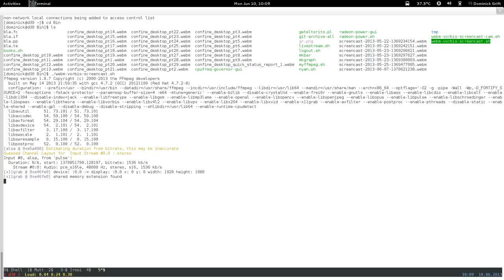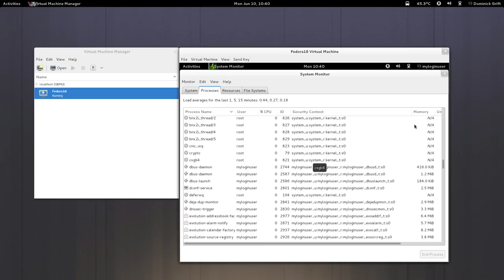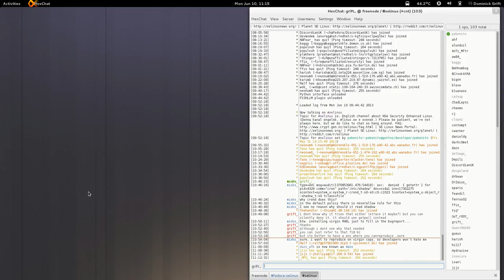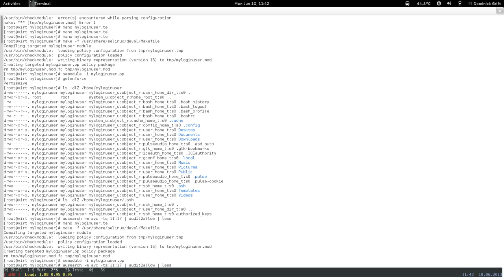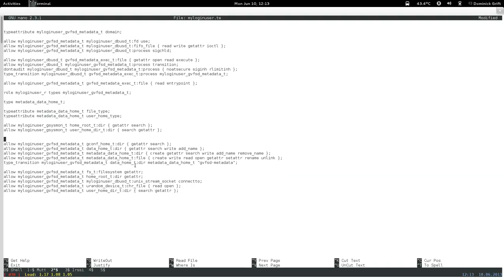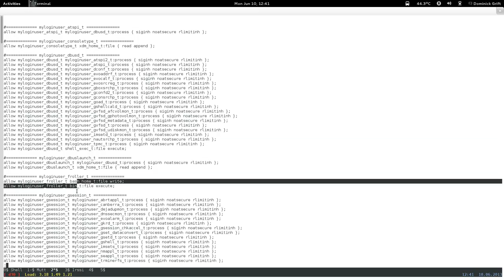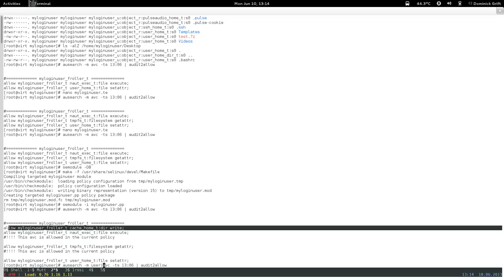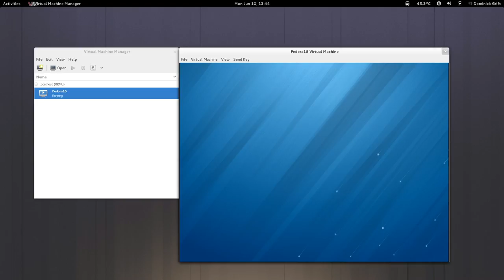confine desktop pt30: restricted xdm login user: semi base: file roller